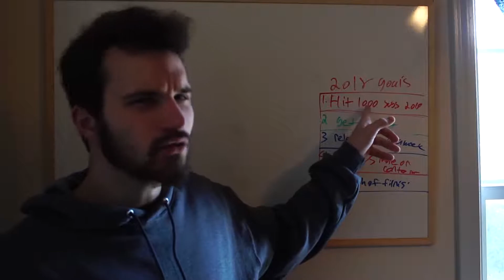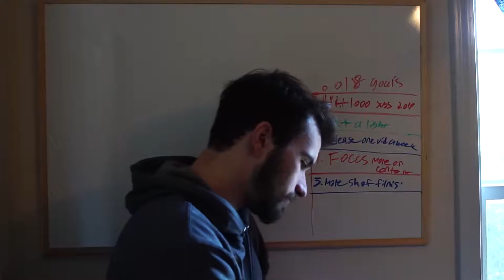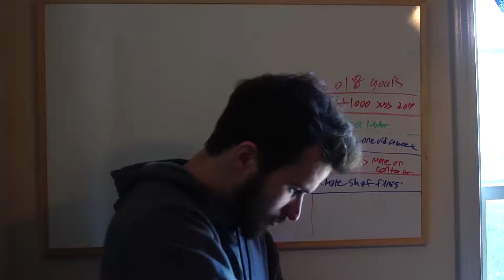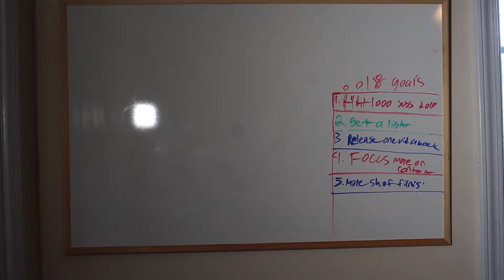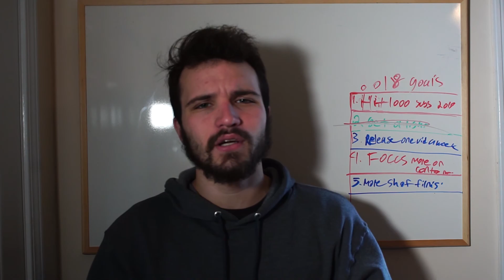20 TRICKS FOR TURNING 20